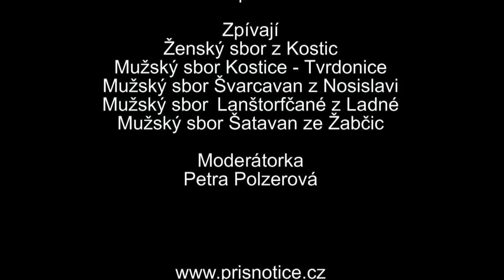Přísnotice - Svatomartinské zpívání 2012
V Lidovém domě v Žabčicích se konal 10. listopadu 2012 4. ročník Svatomartinského zpívání.